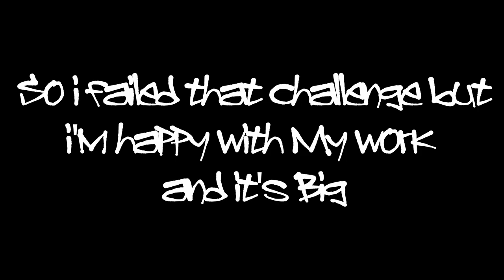10mins GRAFFITI BOMBING CHALLENGE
I use OneTake Graffiti Cans! I recommend Trying it out.